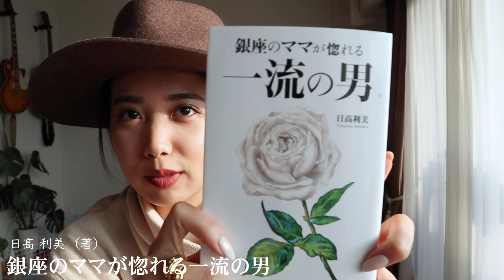【最近のお気に入り】お出かけ用バッグと財布の中身 | What's in my bag？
お気に入りのバッグの中身紹介です👜🧡
お出かけする時によくつかいます！
普段から荷物が多いですが参考にしてみてください♡

他にもリクエストや質問があったらコメントへお願いします♥

【所属事務所】問い合わせは下記にお願いします.